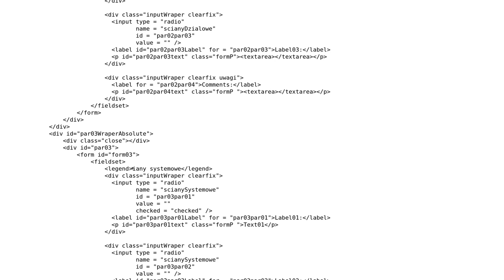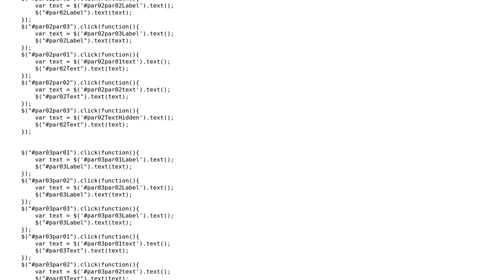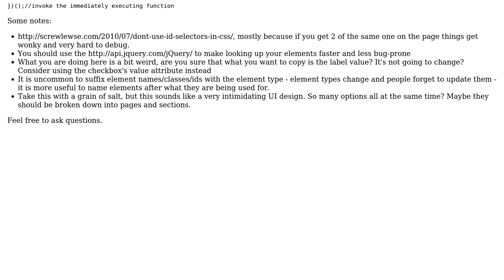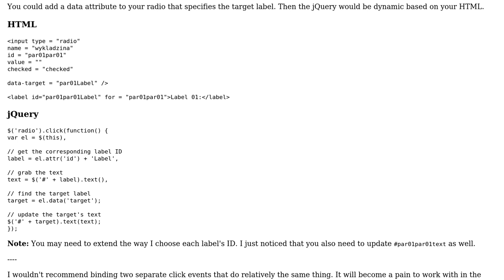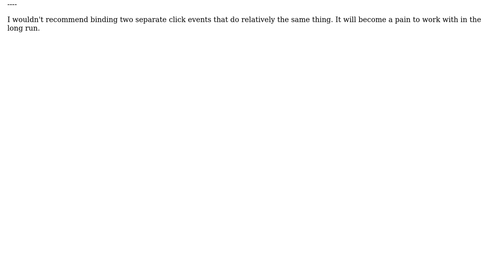Code Review: Keeping labels and text on a table (3 Solutions!!)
Code Review: Keeping labels and text on a table

With thanks & praise to God, and with thanks to the many people who have made this project possible! | Content (except music & images) licensed under CC BY-SA | Music | Images & others | With thanks to user Jamal user gidzior user George Mauer user Baylor Rae' user ANeves and the Stack Exchange Network Trademarks are property of their respective owners. You are responsible for your own actions.